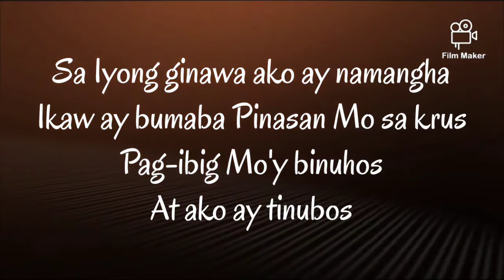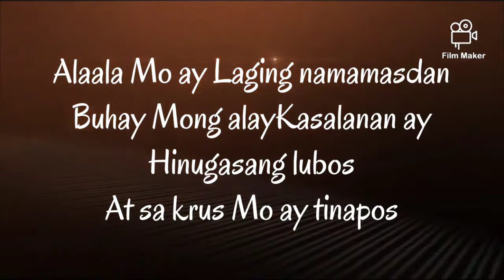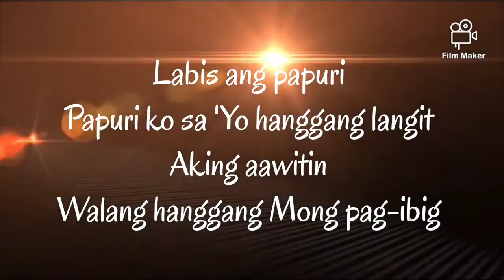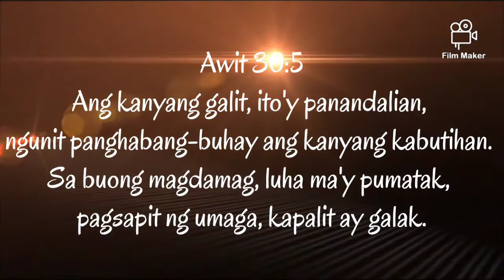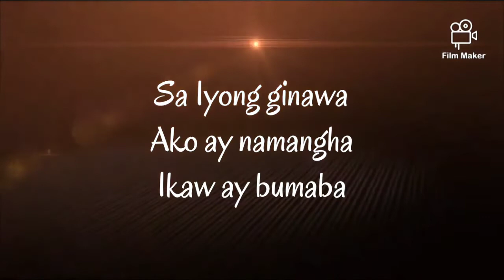Labis_Jesus One Generation (Minus One)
Facebook.com/AudiBibleOfficial

Instagram.com/audibibleofficial

Twitter.com/audibible